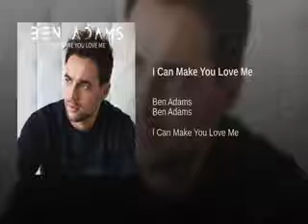Ben Adams Showreel